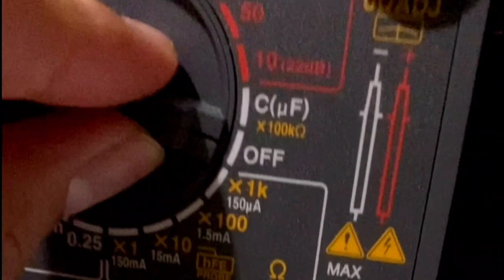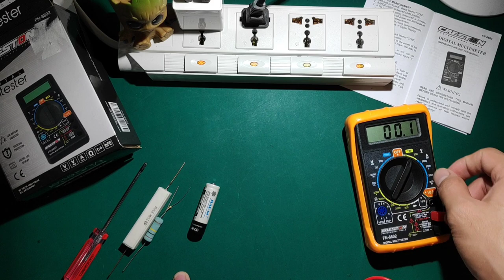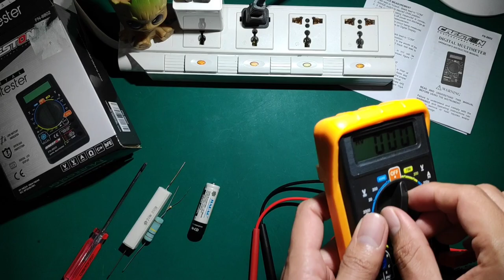Creston Digital Multitester || Unboxing + Testing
Thank you so much!! Sir/Arch. Alvin Macadamia sa pamasko niyo. Merry Christmas!! 🌲⛄ Sa uulitin po. 😅😅

Brand: Creston Professional Tools
Model: FN-8802

How to avail the Free Service Repair and Tutorial?